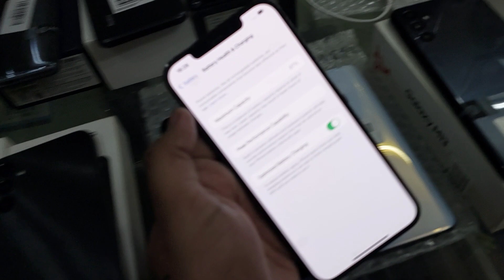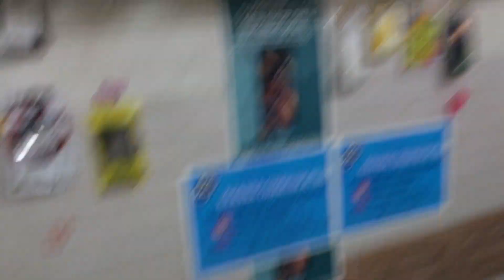deal m phone iphone 12 pro max 256gb rs40000 s20 plus demo rs21000